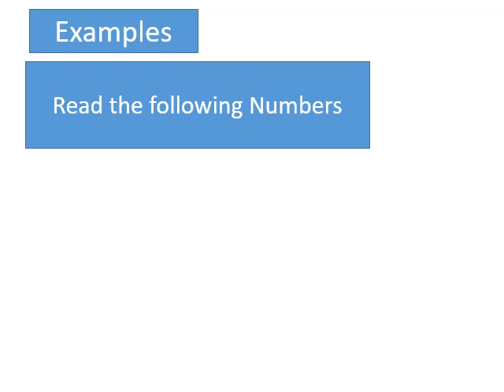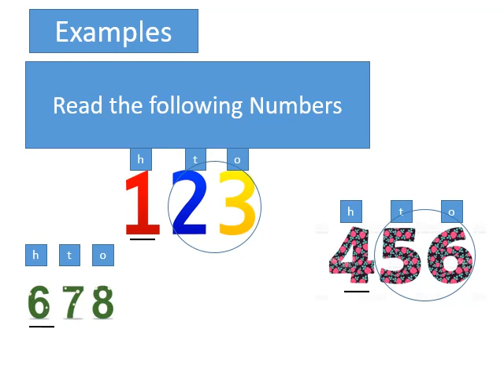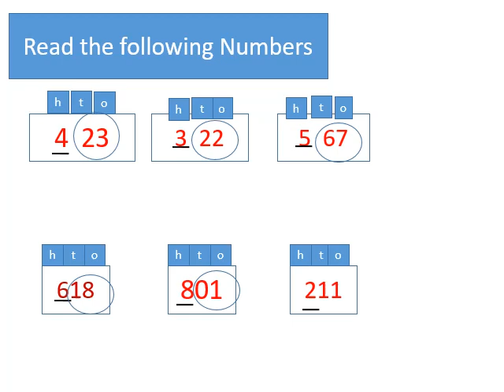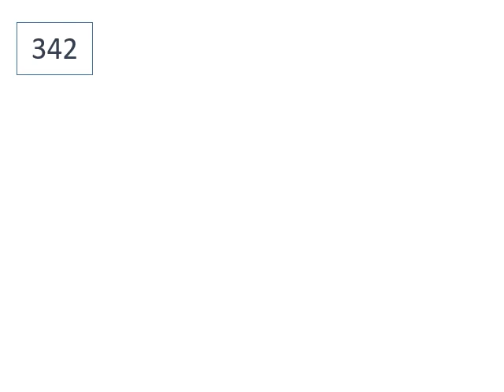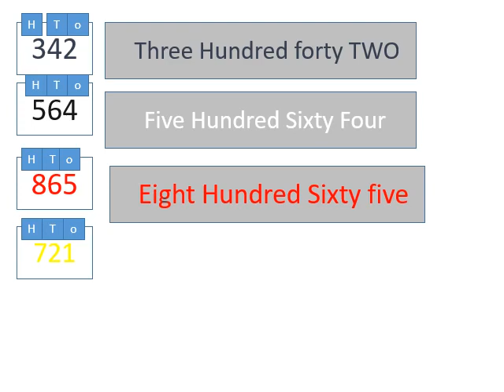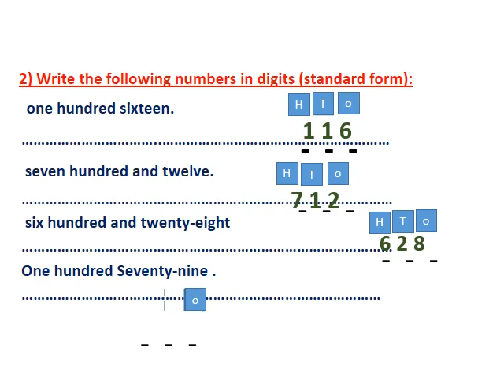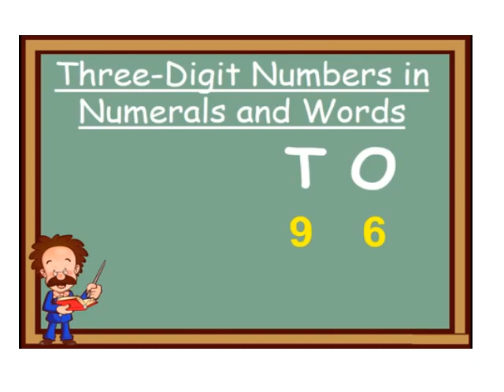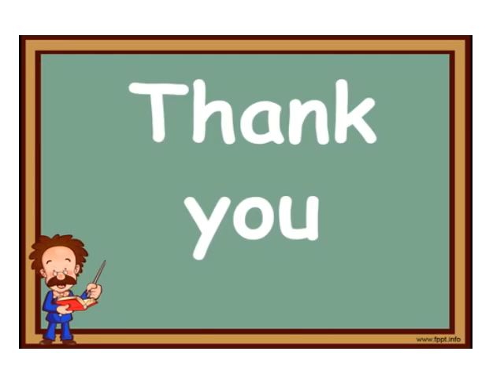hundred 1 grade 2